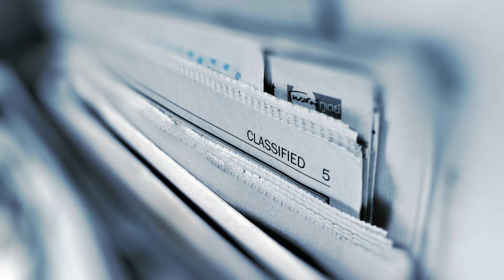Deforestation Educational Environmental Video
Deforestation - Learn about deforestation (the action of clearing a wide area of trees) and how it impacts our planet and its inhabitants, and ways that we can help prevent further damage. The Incy Wincies will be your best friends in learning the right way to treat our planet and environment so you can make a difference!

                     "Bringing awareness to kids to environmental issues!"